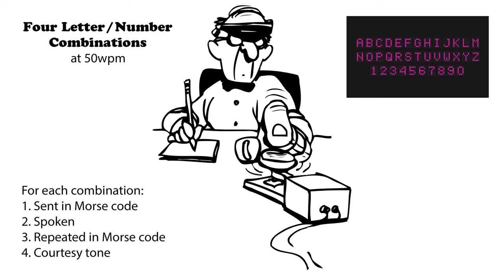Four Letter-Number Combinations - 50wpm